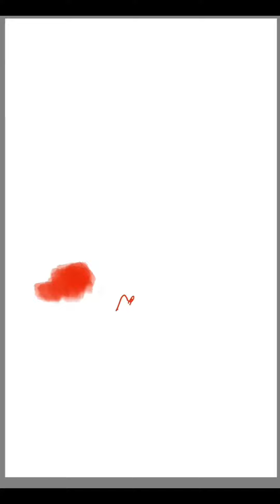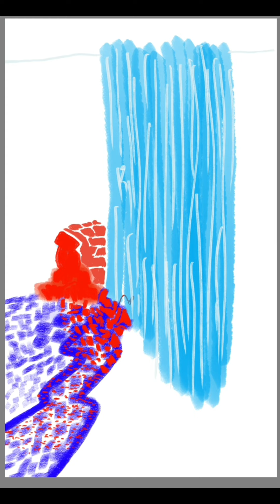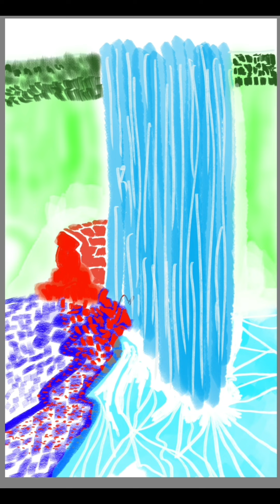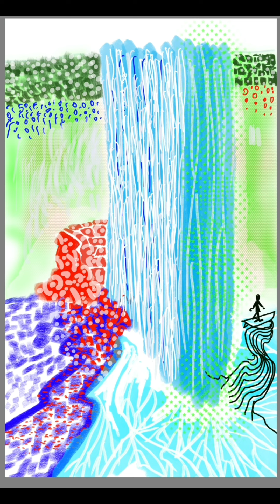beginners guide for waterfall ?